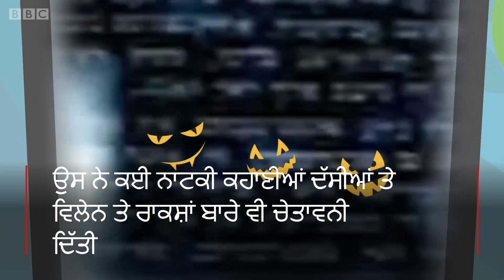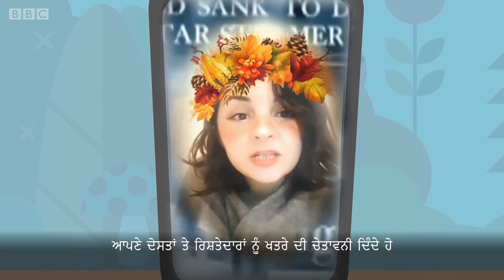Fake news: How to save kids from it? | BBC NEWS PUNJABI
ਅਸੀਂ ਸਾਰੇ ਕਦੇ ਨਾ ਕਦੇ ਫੇਕ ਨਿਊਜ਼ ਦੇਖਦੇ ਹਾਂ ਅਤੇ ਕਈ ਵਾਰੀ ਵਿਸ਼ਵਾਸ ਵੀ ਕਰ ਲੈਂਦੇ ਹਾਂ। ਫਿਰ ਉਸ ਨੂੰ ਸ਼ੇਅਰ ਵੀ ਕੀਤਾ ਜਾਂਦਾ ਹੈ। ਪਰ ਅਸੀਂ ਇਸ ਉੱਤੇ ਭਰੋਸਾ ਕਿਉਂ ਕਰ ਲੈਂਦੇ ਹਾਂ? ਬੱਚਿਆਂ ਨੂੰ ਇਸ ਬਾਰੇ ਇਸ ਤਰ੍ਹਾਂ ਦੱਸਿਆ ਜਾ ਸਕਦਾ ਹੈ।